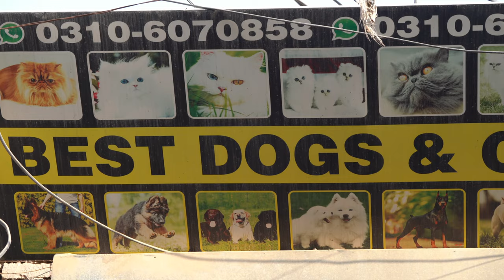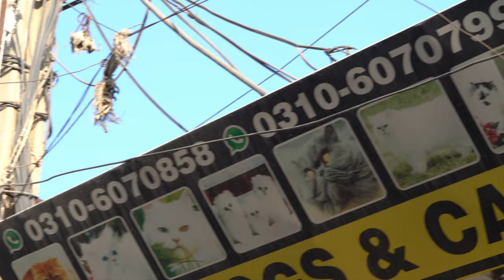Multan Birds Market 2023 Cats Rates